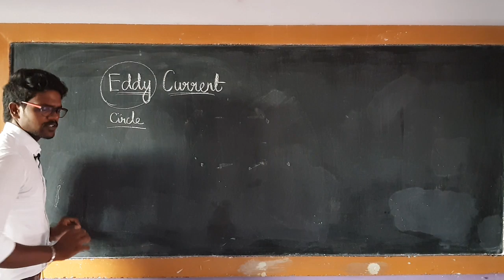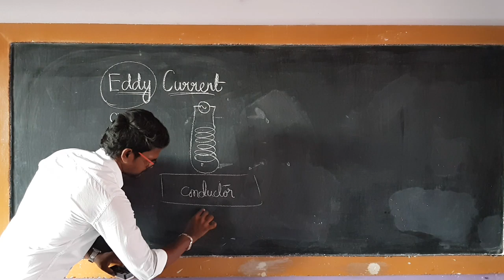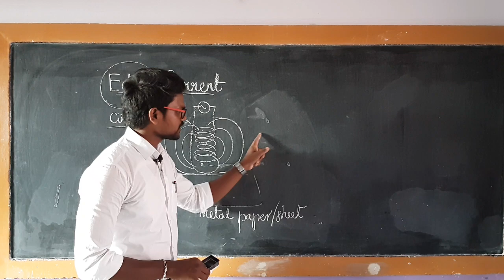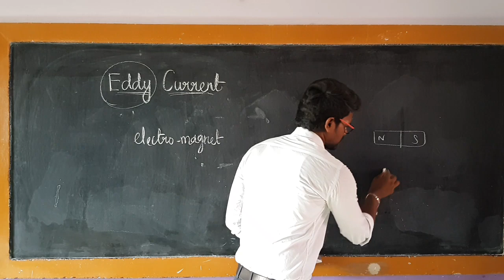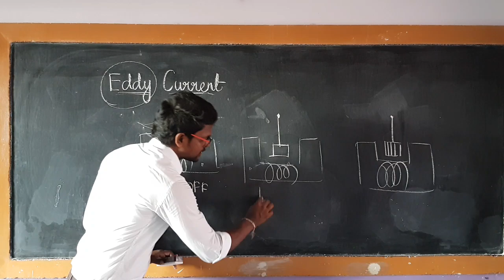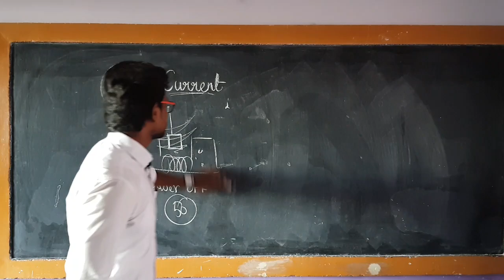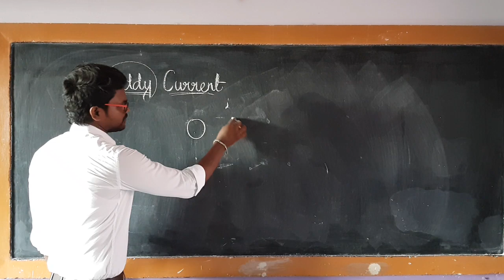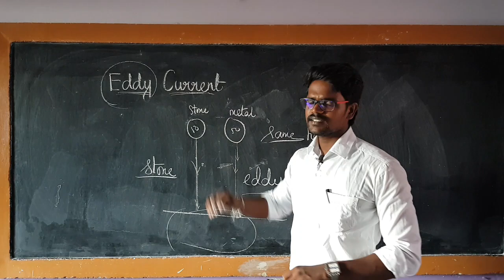Eddy|Current|Physics 12|Tamil| MurugaMP